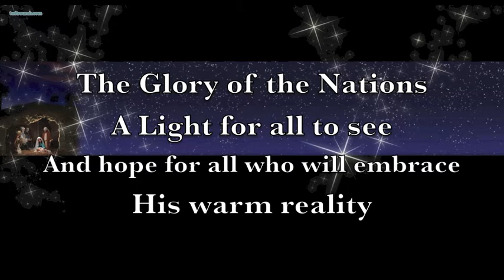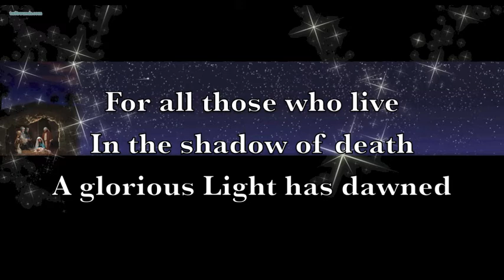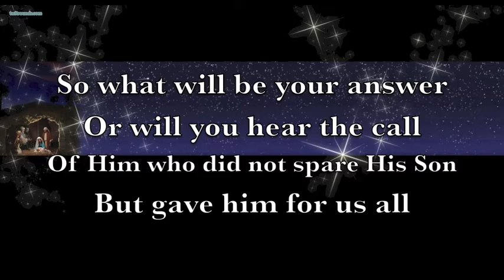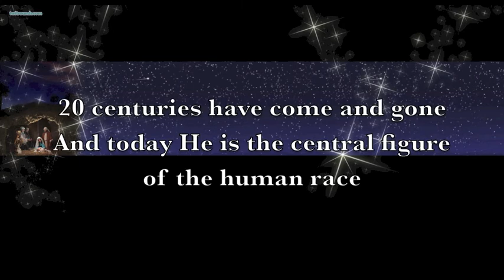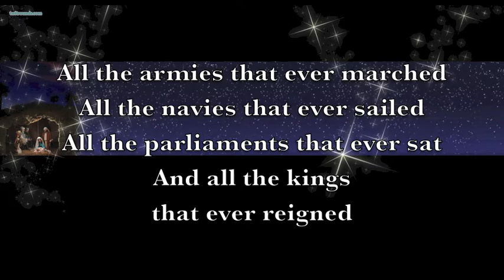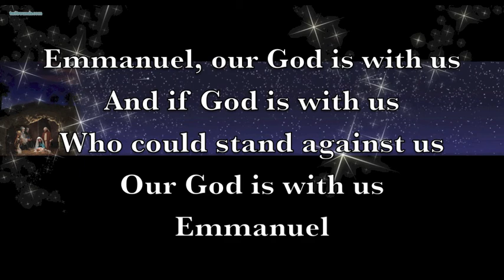Emmanuel: St. Ann's Christmas Eve Choir